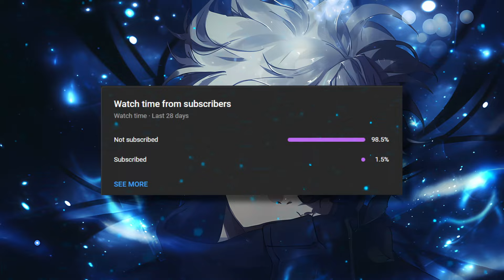GOJO RETURNED & USED DOMAIN EXPANSION! JJK CHAPTER 263 PREDICTIONS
Get ready for the most epic JJK chapter yet! Gojo Satoru returns and uses Unlimited Void on Sukuna. Discover all the jaw-dropping spoilers from JJK 263. Don't miss out on these shocking leaks!

🤔 Share your thoughts - do u think it will be Itadori who will defeat Sukuna or do you have a different scenario in mind?

🚀Credits:

✍️  If we have used your creative content in our videos, without giving you credit, please let us know, and we will fix it.